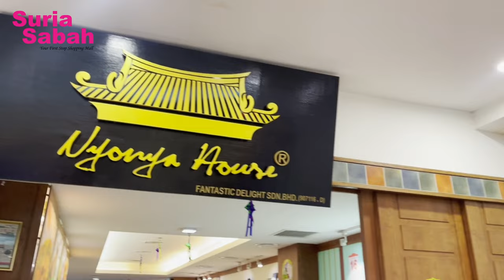Mari Beraya di Suria Sabah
"Hari Raya adalah nikmat yang terindah bersama keluarga.Marilah menikmati video muzik terbaru kami "Mari Beraya Di Suria Sabah" menambahkan kebahagiaan dan keharmonian perayaan anda! 🎤💖

"Hari Raya is all about cherishing the moments spent with family. Let our music video "Mari Beraya Di Suria Sabah" add joy and harmony to your celebrations! 🎤💖